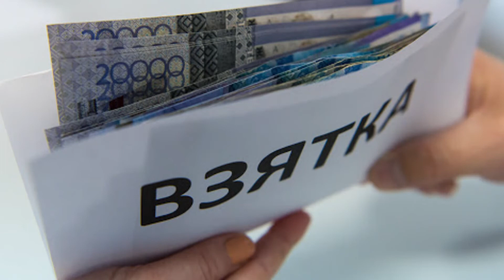Дүйнөдөгү таасирдүү аялдардын тизмесине кирген кыргыз / СОЦ NEWS